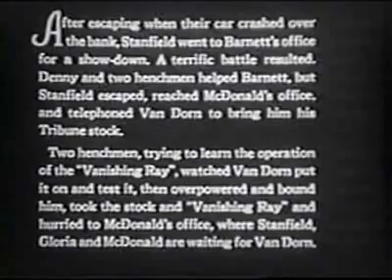The Vanishing Shadow Episode 9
A 12-episode serial in which a son avenges the death of his father at the hands of corrupt politicians. He develops a wide variety of complex devices in his crusade . . . Ray guns, robots and a 'vanishing belt.'

Eine 12-teilige Serie, in der ein Sohn den Tod seines Vaters durch korrupte Politiker rächt. Auf seinem Kreuzzug entwickelt er eine Vielzahl komplexer Geräte. . . Strahlenkanonen, Roboter und ein „Fluchtgürtel“.

Regie:
Lew Landers

Drehbuch:
Basil Dickey ( screenplay )
George Morgan ( screenplay )
Ella O'Neill ( story )

Hauptbesetzung:
Onslow Stevens
Ada Ince
Walter Miller